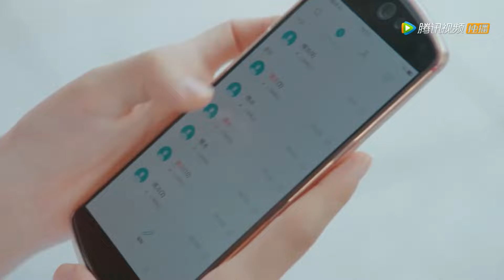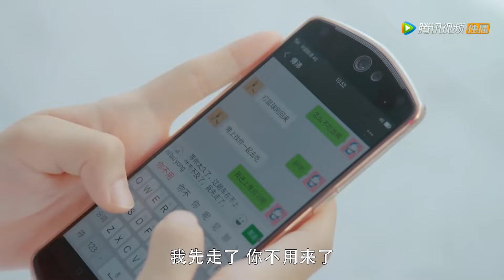霸总亲自动手给手机换屏幕，灰姑娘被震惊不要不要的，对霸总更加好奇和迷恋了【致我们暖暖的小时光 Put Your Head on My Shoulder】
👉 下載WeTV APP可以看全集正片： 剧名（Drama Name）：致我们暖暖的小时光 Put Your Head on My Shoulder